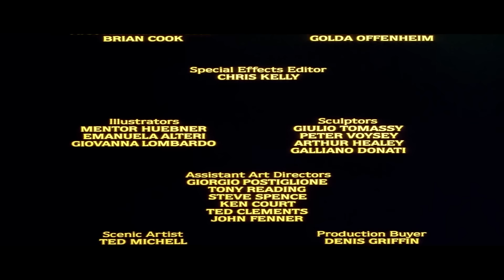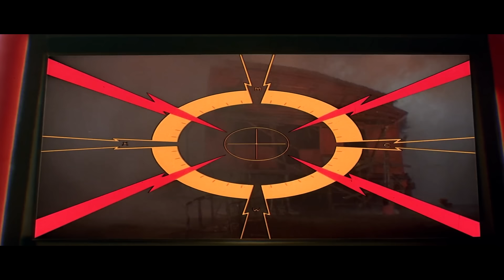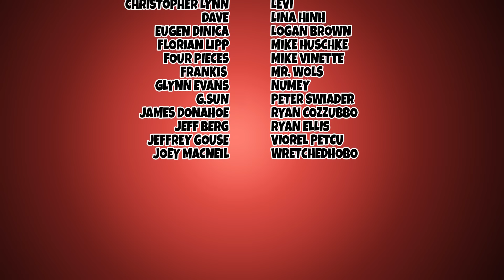Flash Gordon is the GREATEST MOVIE OF ALL TIME!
He'll Save Every One Of Us!

Starring: Sam J. Jones, Melody Anderson,
Director: Mike Hodges,
Writer: Lorenzo Semple Jr., Michael Allin, Alex Raymond,